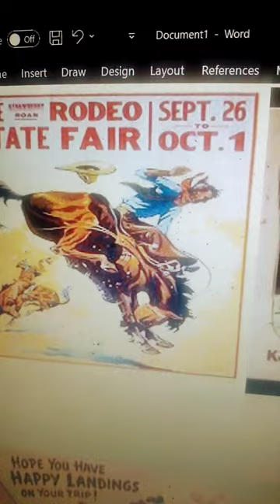the strawberry roan by cowboy Ron cowboyron sing and picks#history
it is one funny song,if you have ever been on a horse that had a mind of his own my faviort is by Marty Roberson.
"The Strawberry Roan" is a classic American cowboy song, written by California cowboy Curley Fletcher and first published in 1915, as a poem called The Outlaw Broncho. By the early 1930s, the song had become famous; in 1931 it was sung by a cowboy in the Broadway play Green Grow the Lilacs. It has become one of the best-known cowboy